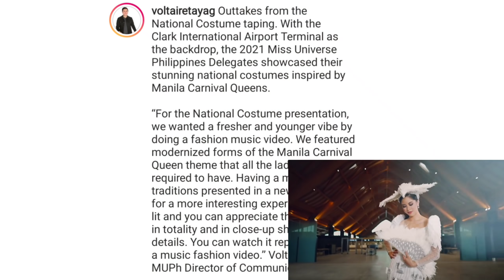Tita Lavinia's The ULTIMATE National Costume Review Miss Universe Philippines 2021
Find out how I stretched a six minute footage to almost thirty minutes of review 🙈

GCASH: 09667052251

Photos and videos taken from the personal social media platforms of the ladies featured and:

Empire PH
Inquirer
Sash Factor
Alex Castro
You Really Need A Cebuana
Origin Management
The Camp
Waltz Devera
Pageantry PH
Pageant Talk